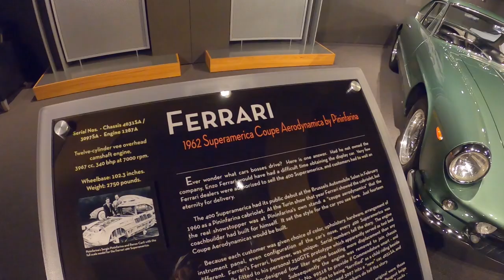EP1079 $4 Million 1962 Ferrari Superamerica Coupe Aerodynamica by PininFarina